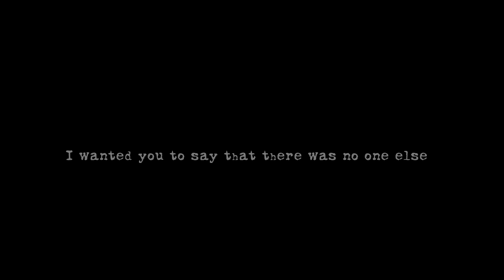● multicouples | exile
"... you were my crown, now I'm in exile, seein' you out ..."

► couples: chuck & blair (gossip girl), gale & katniss (the hunger games), luke & lorelai (gilmore girls), lucas & brooke (one tree hill), nick & sabrina (chilling adventures of sabrina), nathan & haley (one tree hill), jess & rory (gilmore girls),damon & elena (the vampire diaries), jasper & eleanor (the royals), stefan & caroline (the vampire diaries), brandon & callie (the fosters), jake & peyton (one tree hill), ross & rachel (friends)